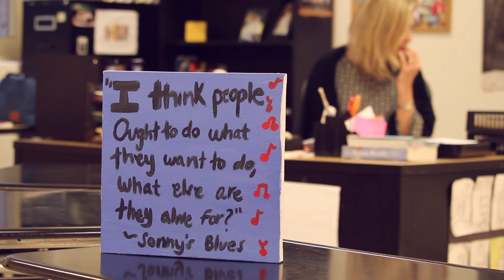Ohio Dominican University - Alumni Spotlight - Bridget Cargin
Westerville Central High School AP English and Dual Enrollment teacher Bridget Cargin shares why she chose to enhance her teaching credentials at Ohio Dominican University through ODU's Master of Arts in English program.